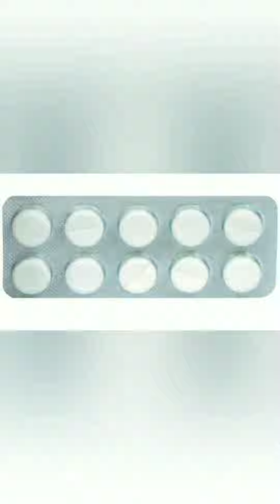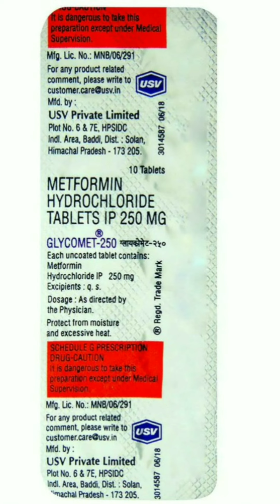Glycomet 250 Tablet uses in Hindi ||Metformin Hydrochloride Tablet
Glycomet 250 Tablet uses, side effects and doses in Hindi